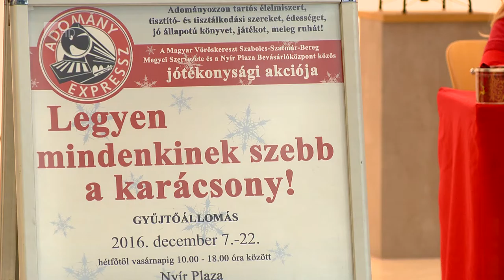Karácsonyi adománygyűjtés - Kölcsey Tv